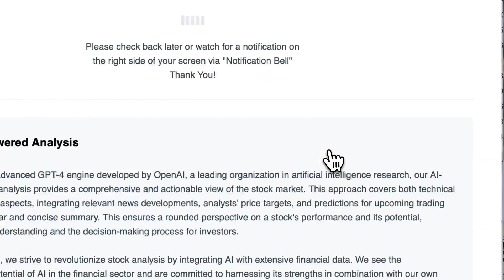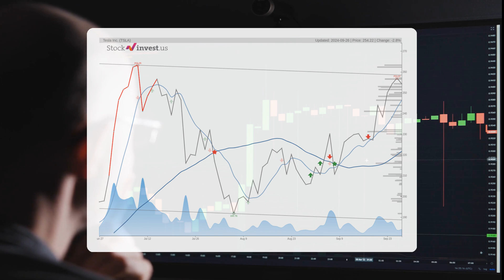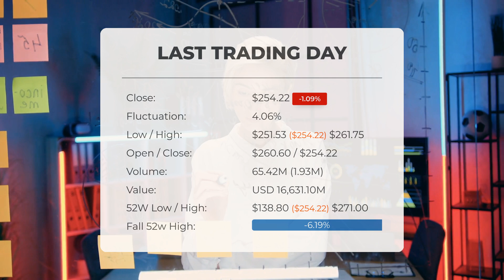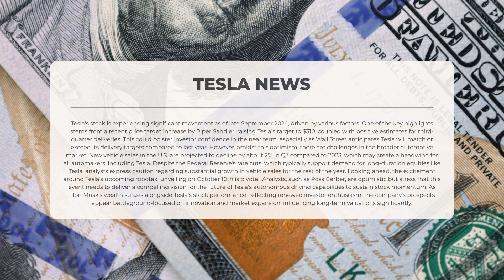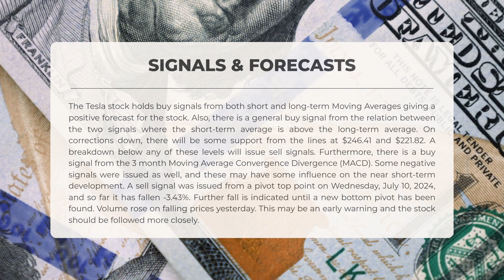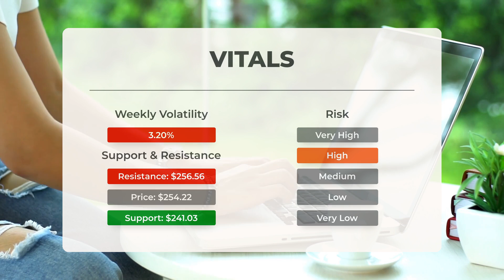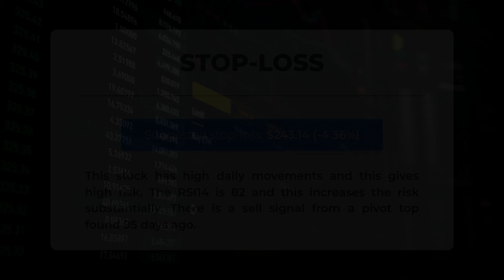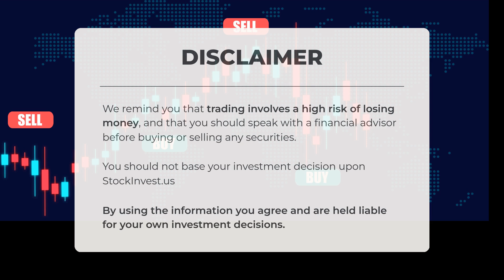Is Tesla About to Skyrocket? 🚀 Insider Secrets on Elon Musk’s $100 Billion Boom! 📈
Tesla price prediction was made for Friday, September 27, 2024

We go over the TSLA Inc. stock and give our stock price prediction (TSLA). Our TSLA stock price analysis and stock price forecast on TSLA for Friday, September 27, 2024

Tesla Stock Analysis - TSLA Stock Price Prediction for Friday, September 27, 2024